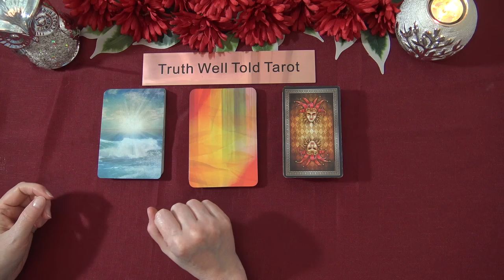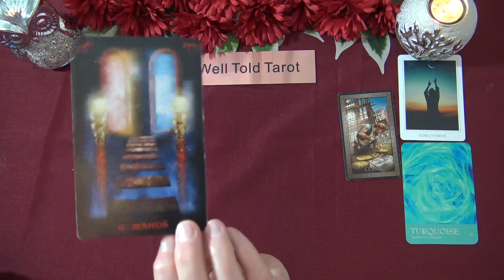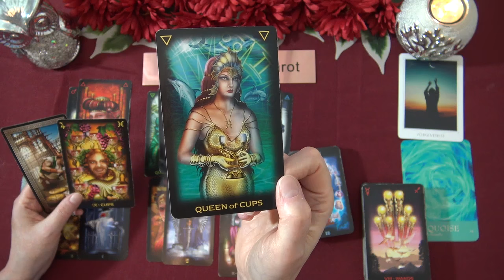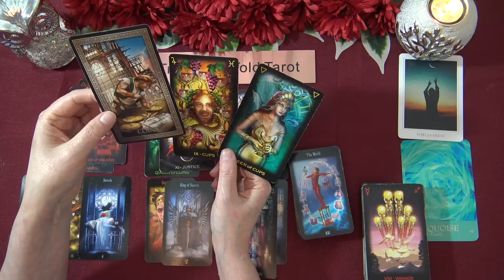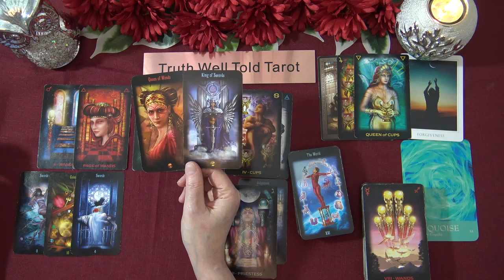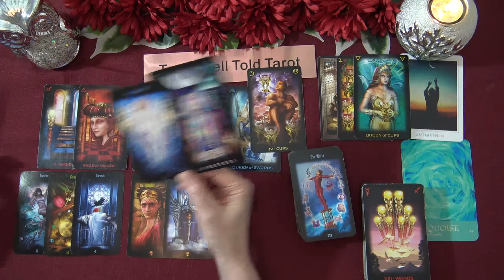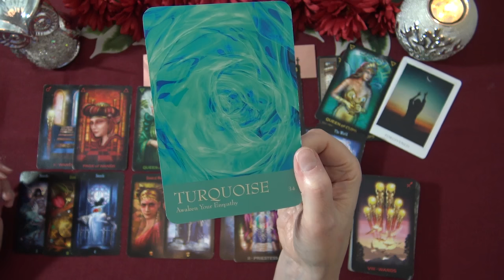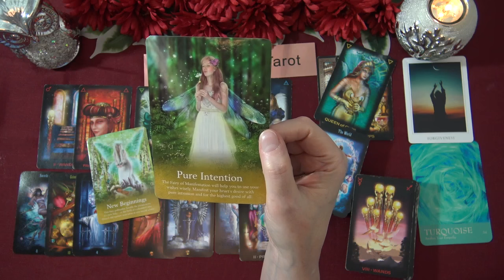CAPRICORN "A SECOND CHANCE OR NOT CAPRICORN?" Weekly Tarot Reading - June 14th-20th 2021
Andrea xx